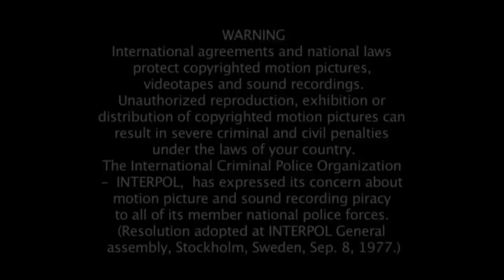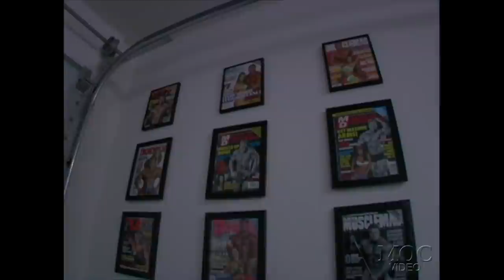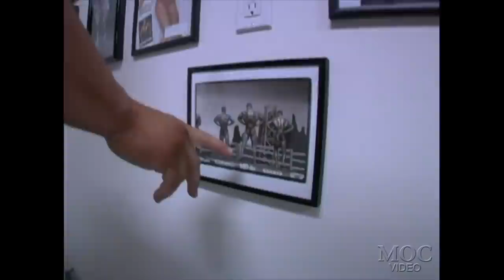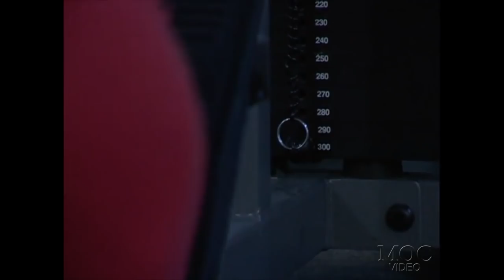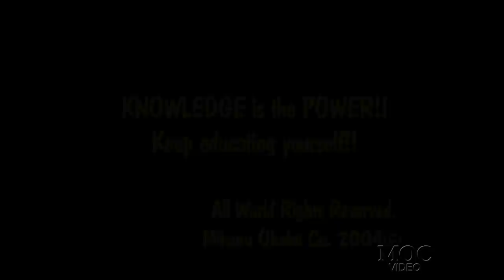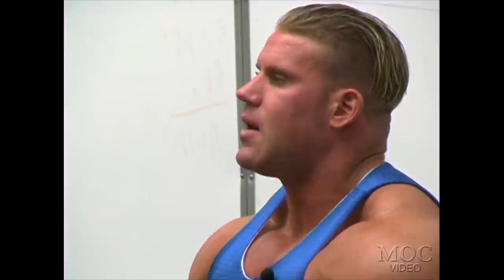JAY CUTLER NEW IMPROVED AND BEYOND DVD (2003) COMPLETE MOVIE UPLOAD!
Filmed April and May 2003 after Jay won his second consective IFBB Arnold Classic title. Includes Jay's high intensity and high volume semi-off-season workouts. Exclusive interviews show you Jay's personality and his serious approach to bodybuilding.

(Topics: Current Routine & Diet, Supplementation, Gain Mass Theory, Charity Activities, Memorable Places and more.)

Guest appearance at San Diego Classic, Jay on & off stage, Educational business seminar at El Toro High school. Jay speaks to the class about : First Contest, To be a Pro, JKC Enterprises, Up Set, Eat Sleep Train, Jay's Day, Peak, Squats, $1,000/Week in food, Consistency...and more. and CRIBS @ his brand new Las Vegas home. Lots of information, not just training but the lifestyle of top professional bodybuilder's.